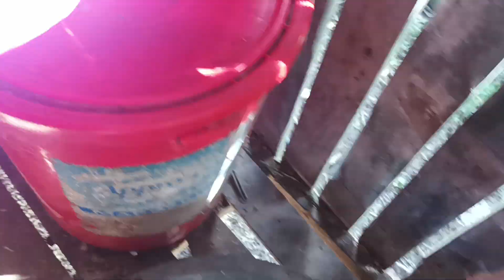dahil maganda ang panahon mag papakawala tayo ng mga kambing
Farming is not a competition it is cooperation